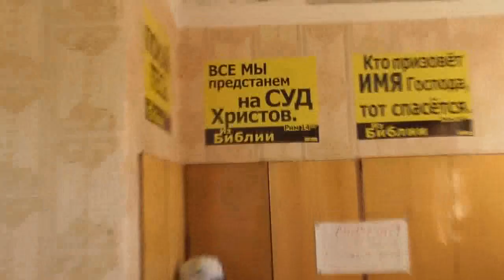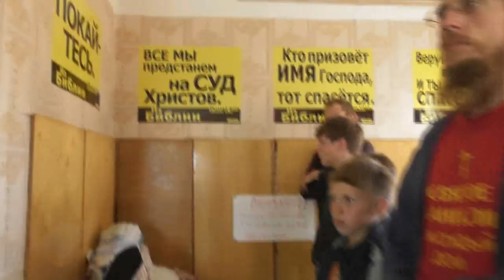Платочки, квас и сотовый мёд. Подарок Шерстобитова Ген.Павл. 29. 06. 2017